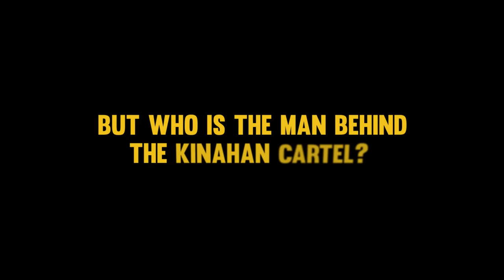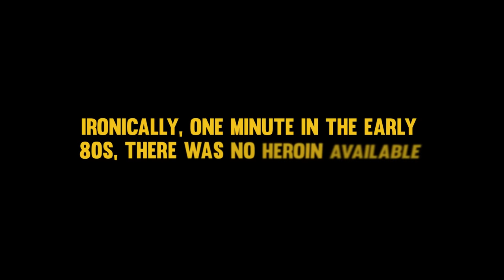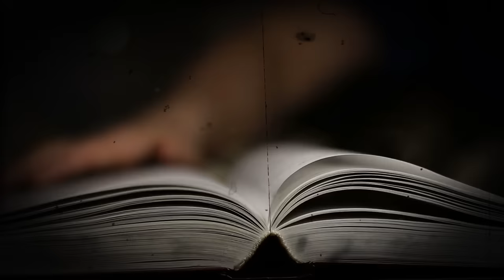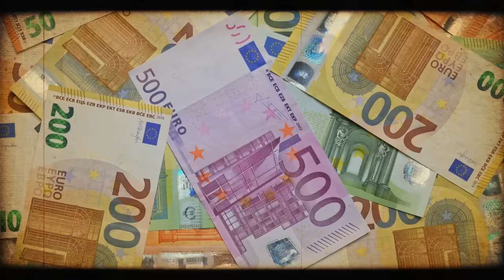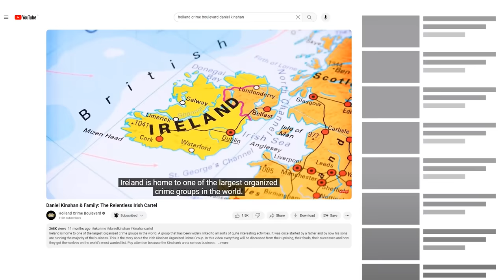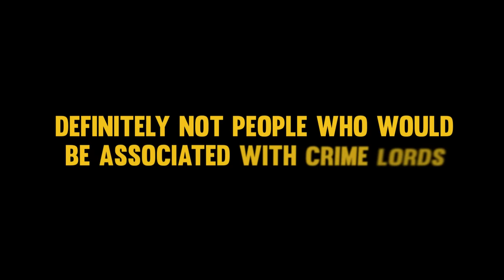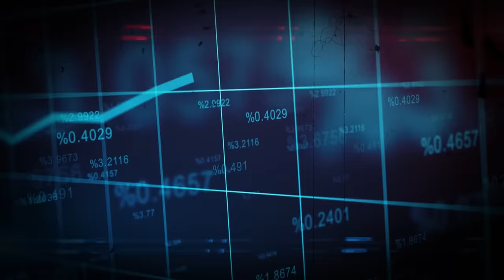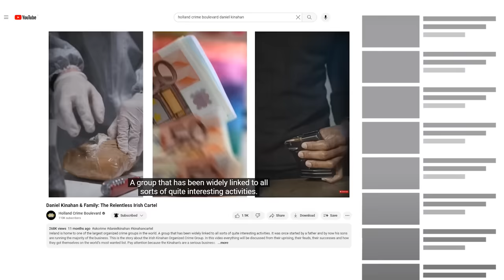Rise Of The Most Dangerous Cartel: Kinahan Cartel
• Holland Crime Boulevard does not have the intend to slander or discredit any of the persons mentioned.